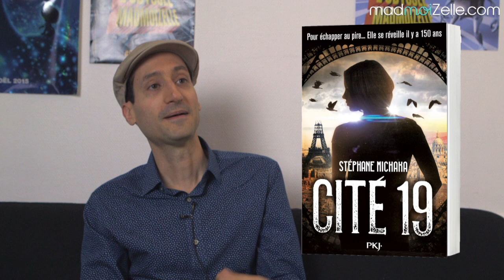Stéphane Michaka, auteur de « Cité 19 », nous parle de son roman fantastique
Recevez chaque jour à 18h le meilleur de madmoiZelle (et une exclu !) dans votre email, rejoignez les abonné-e-s de la Pause Culotte !